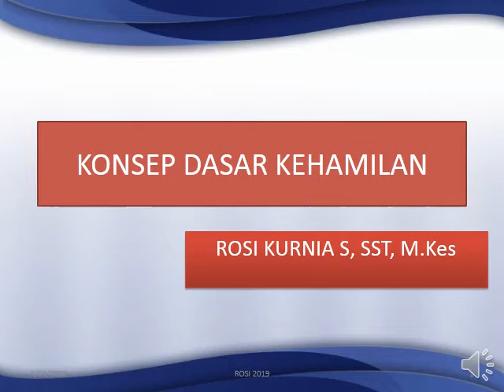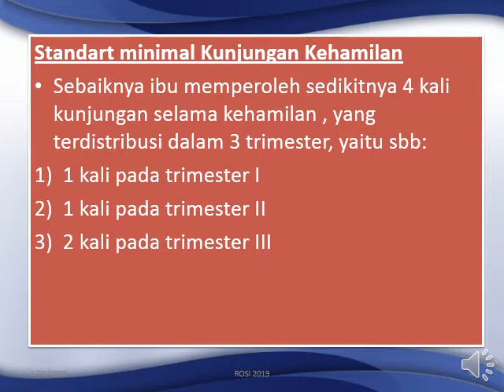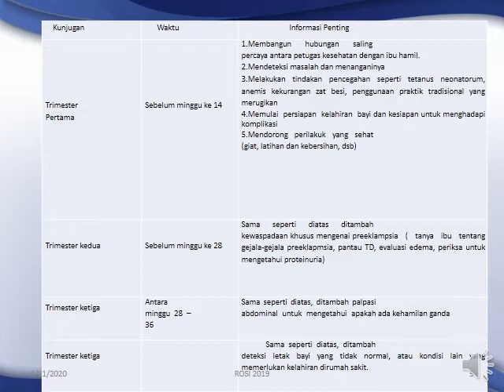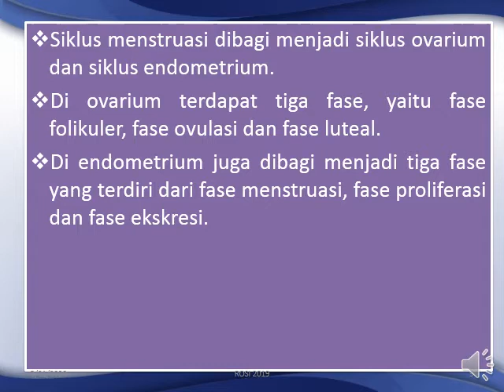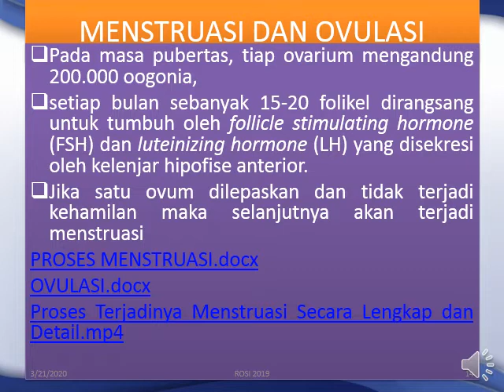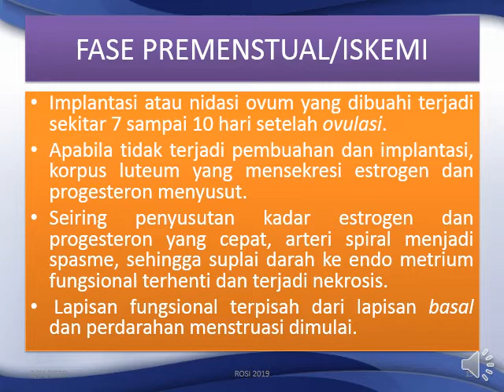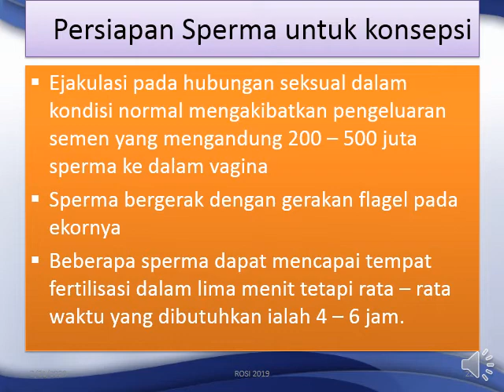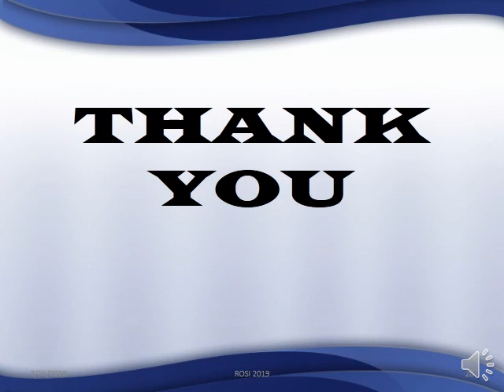KONSEP DASAR KEHAMILAN ROSI PJJ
Konsep dasar Kehamilan Rosi